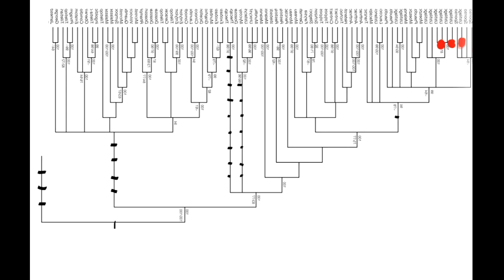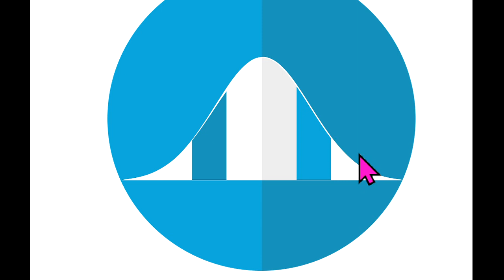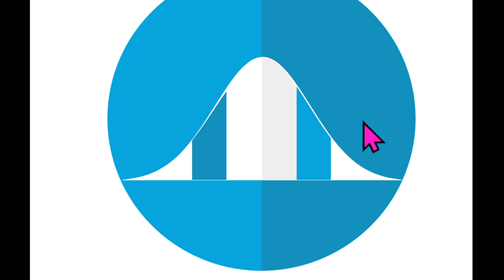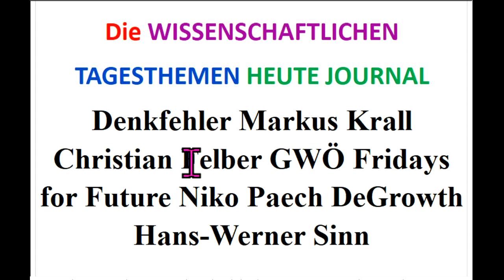Denkfehler Markus Krall Christian Felber GWÖ Fridays for Future Niko Paech DeGrowth Hans-Werner Sinn